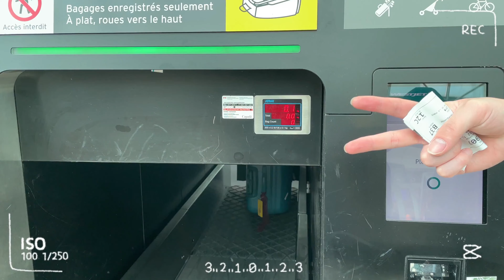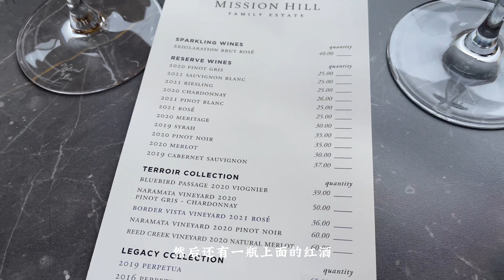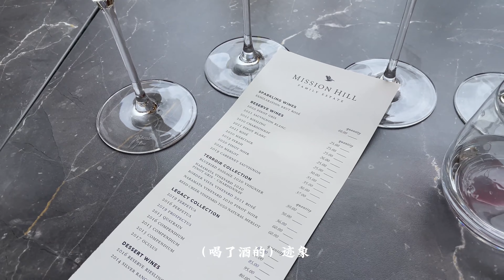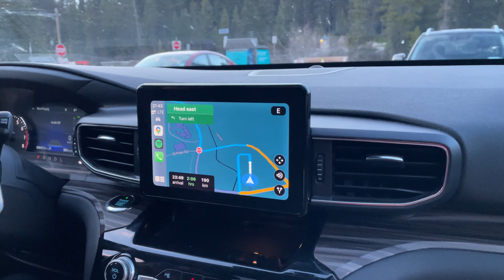🇨🇦超自由的14天自驾毕业旅行Part 1｜Kelowna Mission Hill 酒庄品酒🍷｜路过班芙下车看湖🏞️｜在卡尔加里市中心啃战斧牛排🥩｜Kelowna Banff Calgary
Kelowna, BC | Calgary, Alberta | June 2022